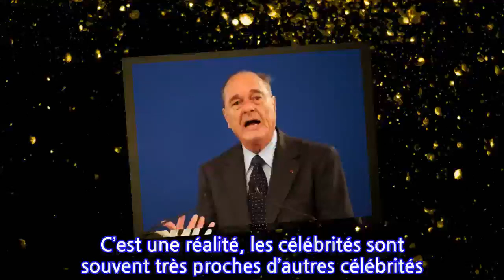Jacques Chirac : Son filleul vit une belle histoire d’amour avec la petite fille de...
C’est une réalité, les célébrités sont souvent très proches d’autres célébrités. Ce petit cercle fermé donne d’ailleurs naissance à de belles amitiés. Et ce, dès le plus jeune âge. Stella Belmondo, petite fille de Jean-Paul Belmondo, a d’ailleurs grandi aux côtés du fils cadet de Yannick Noah, Joalukas Noah. Les marmots de Victoria et David Beckham côtoient depuis longtemps ceux du célèbre chef cuisinier, Gordon Ramsey. Mais ce n’est pas tout. Les enfants de celui qui incarne Barney Stinson dans la série « How I Met Your Mother » sont aussi très amis avec ceux du chanteur Elton John. Ce n’est donc pas étonnant que la petite fille de Sean Connery ait trouvé l’amour auprès d’un jeune homme issu d’une famille connue.Vous l’aurez donc compris, Nathasha Connery, descendante de l’interprète de James Bond est aujourd’hui en couple avec le filleul d’un homme politique français. Il s’agit bien évidemment de Jacques Chirac, ancien président de la République. La petite-fille de Micheline Roquebrune a officialisé sa relation avec Harper Peck il y a peu de temps. Une image qui n’a pas manqué de faire réagir les internautes puisque la jeune femme embrassait tendrement son petit ami. Une semaine plus tard, c’était au tour du petit-fils de Gregory Peck de mettre en ligne une touchante publication sur son compte Instagram.Alors que les deux jeunes étaient invités à une soirée à thème dans la sublime villa californienne de l’influenceuse Sierra Ashley, les tourtereaux ont été aperçus dans des tenues originales. Natasha Connery affichait ainsi un look monochrome rose tandis que de son côté, Harper Peck avait choisi d’arborer un bob en jean ainsi qu’une paire de lunettes aux verres assortis à la robe de son amoureuse. Trop chou !